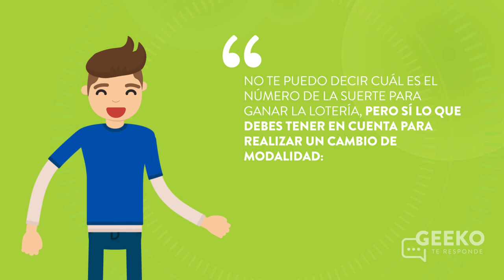Geeko te responde: Cambio de modalidad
Geeko te responde: Como es el paso a paso para realizar el cambio de modalidad.